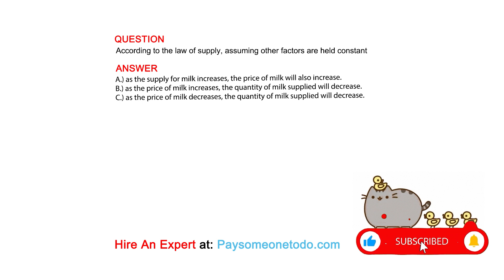According to the law of supply, assuming other factors are held constant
QUESTION

ANSWER
A.) as the supply for milk increases, the price of milk will also increase.
B.) as the price of milk increases, the quantity of milk supplied will decrease.
C.) as the price of milk decreases, the quantity of milk supplied will decrease.